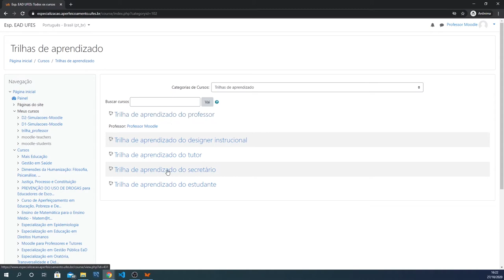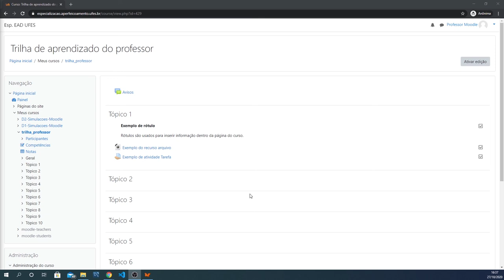Visão geral de um curso (disciplina) Moodle (LDI/Sead/Ufes)